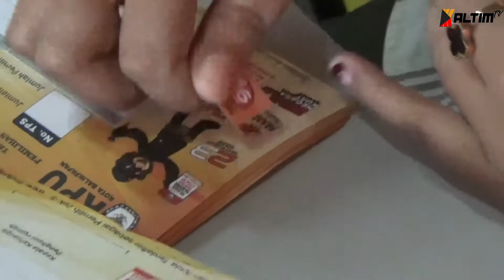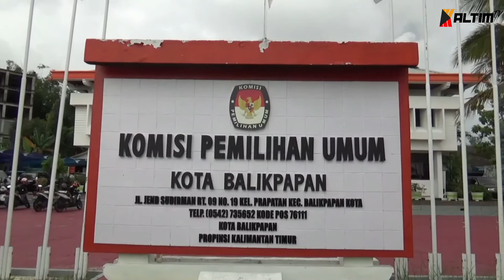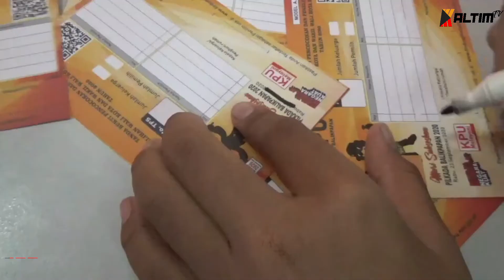KALTIM UPDATE - KPU BALIKPAPAN LAKUKAN BERBAGAI PERSIAPAN HADAPI PEMILIHAN WALIKOTA